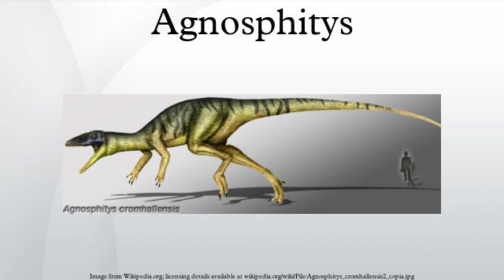Agnosphitys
Agnosphitys is a genus of dinosaur from the Late Triassic of Avon, England. It contains only one species, the type species A. cromhallensis. Its remains include an ilium, maxilla, astragalus and humerus, which date variously from the Norian and Rhaetian stages of the Late Triassic.
The type species, Agnosphitys cromhallensis, was described by Fraser, Padian, Walkden and Davis in 2002. The fossils, consisting of a partial skeleton including referred material, were found in Avon, England.